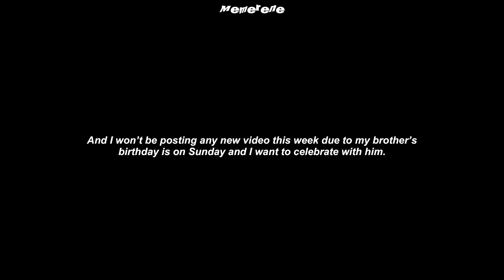HAPPY BIRTHDAY TO ME ✨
I was supposed to post this video like 8 minutes ago and now I look dumb lol

ANYWAYS

STAY SAFEEEE ✨💕